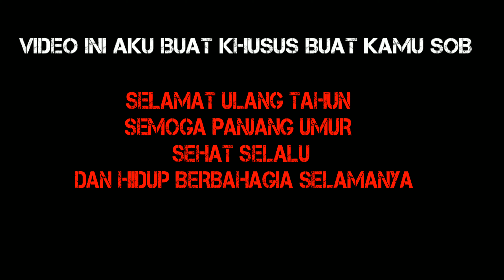VIDEO INI AKU PERSEMBAHKAN KHUSUS BUAT KAMU SOB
Teruntuk kamu Ifa Ito Nisa thoifatun nisa'... Kita bersahabat dari masa putih abu abu hingga detik ini. 2020
Aku cuma pengen bilang terimakasih atas indahnya persahabatan yang kita rasakan bersama... Suka duka tangis dan tawa...
Maafkan atas segala kekurangan yang aku miliki ya Sob...
Terima kasih untuk kejutan yang kamu berikan untuk hari ulang tahunku...
Baru pertama kalinya aku ngrasain naik gunung...
Kamu wujudkan mimpi indahku yang aku pikir itu tak mungkin terjadi... SUBHANALLAH...
Kamu telah berhasil membuat aku merasakan menjadi diri aku sendiri di satu hari itu... Aku merasakan kembali sesuatu yang telah lama hilang dihidupku untuk satu hari itu.
Aku bahagia
Kau juga telah membuat ku sejenak melupakan lika liku pahitnya kehidupan yang aku alami di satu hari itu
Melihat salah satu kekayaan alam yang Allah ciptakan di bumi Indonesia...
Luar biasa...